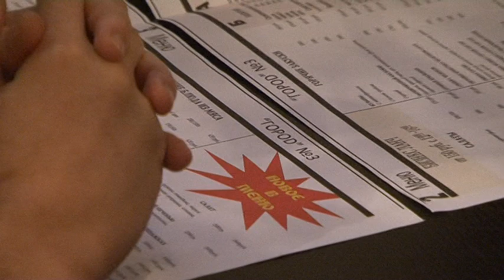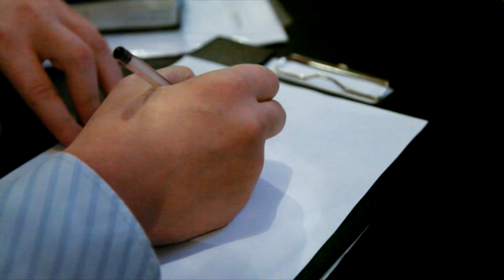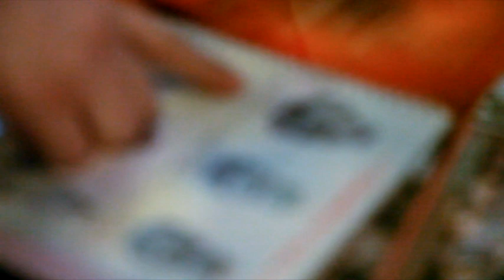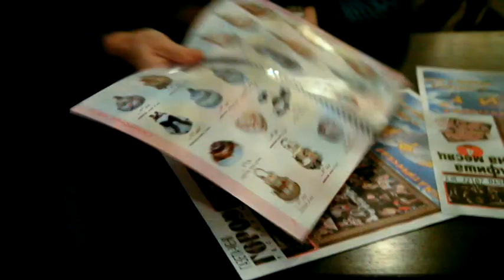Ах, эта свадьба. 4 серия.mpg